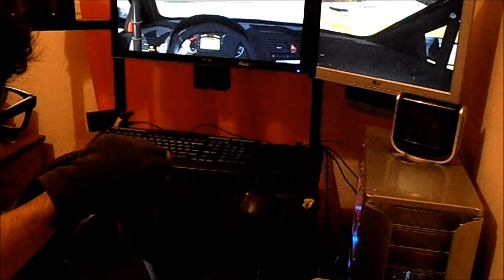Iracing Vw jetta TDI Cup Lap